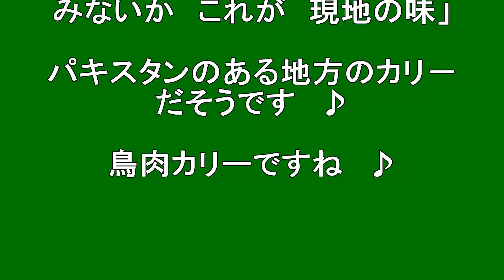【北海道観光】カラバト カリー＝北海道の絶景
カラバト　カリー

撮影日　２００８．６．１５